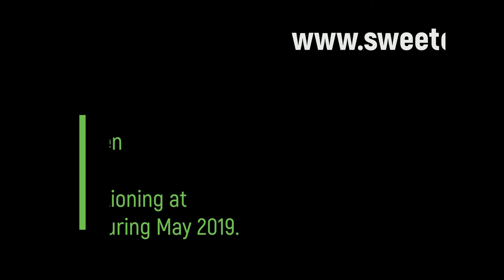Episode 116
All video clips are of dogs vacationing at Sweet Dreams Doghouse during May & June 2019.